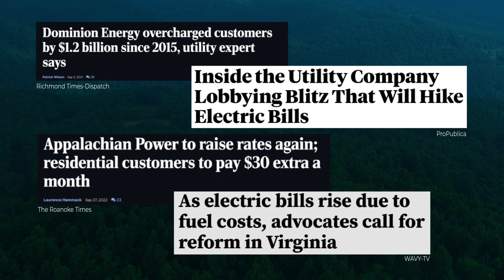Who we are at Clean Virginia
Clean Virginia is working towards clean government and clean energy by fighting corruption in Virginia politics. Learn more and join the movement at cleanvirginia.org today.